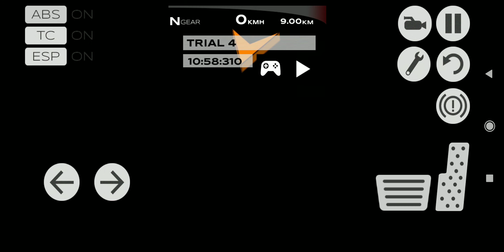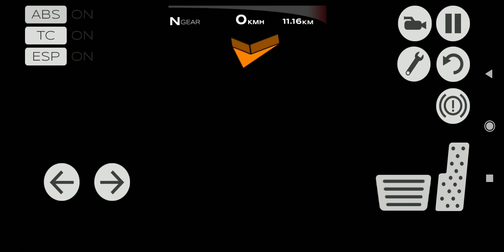extreme SUV driver simulator play || run fun gamer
run fun gamer

The most realistic off-street riding simulator to discover excessive environments. Extreme SUV riding simulator 3-d is the great off-avenue car simulator of 2015, thanks to its advanced off-road real physics engine. Ever wanted to try an off-street automobile simulator? Now you may force the fastest 4x4 SUV automobiles and experience a sports rally vehicle driver in this free game! Be a furious off-road racing motive force on numerous different environments for you. No want to brake due to city traffic parking or racing different rival vehicles, so that you can carry out illegal stunt movements and run full pace with out the police chasing your 4x4 SUV truck! Drifting fast and doing burnouts off-road had in no way been so fun! Burn the asphalt or climb a hill, however usually display your racer skills! Recreation functions
complete actual hud including revs, equipment and pace. Abs, tc and esp simulation. You may also flip them off! Explore a detailed open international environment. Realistic car damage. Crash your vehicle! Correct riding physics. Control your automobile with a steering wheel, accelerometer or arrows
numerous different cameras. One of a kind game modes featuring car traffic, free roam and checkpoints. Will you be able to locate all collectibles? This sport changed into previously known as extreme rally 4x4 simulator 3d.